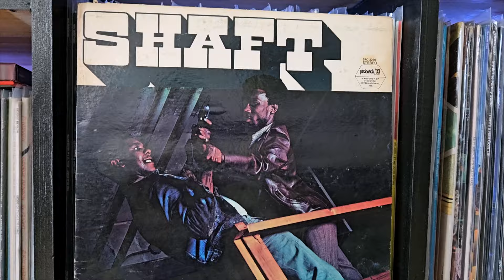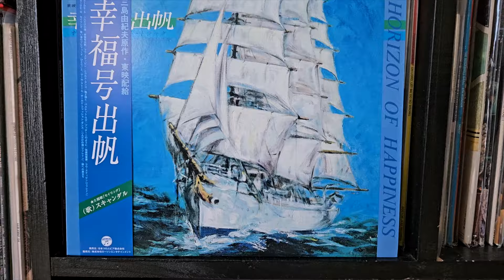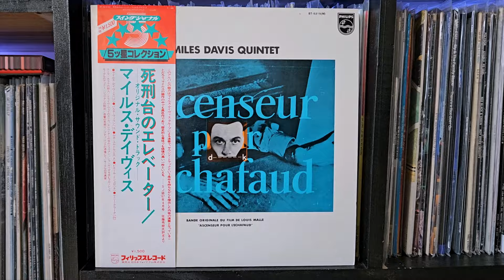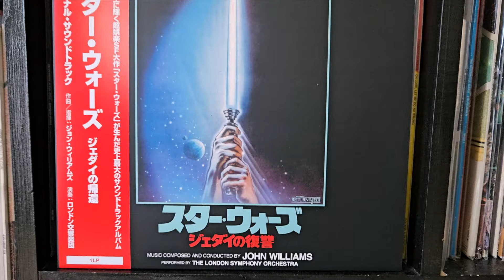5 Vinyles B.O. à avoir ! [Menu Vinyles]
Découvrez 5 B.O. de film à avoir en vinyle

00:00 : Intro
00:12 : Générique
00:20 - Apéritif : Soul Mann & Brothers : Shaft
01:16 - Entrée : Katsuhisa Hattori : Horizon Of Happiness
02:04 - Plat : Miles Davis : Ascenseur pour l'échaffaud
02:57 - Dessert : John Williams : The Return Of The Jedi
04:03 - Digestif : Curtis Mayfield : SuperFly

Découvrez la chaine de @wantedwax